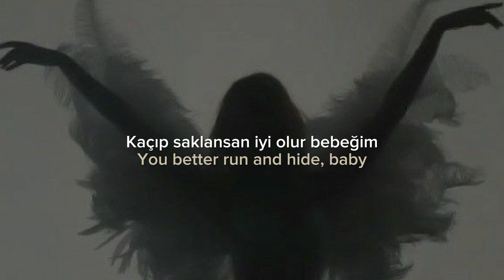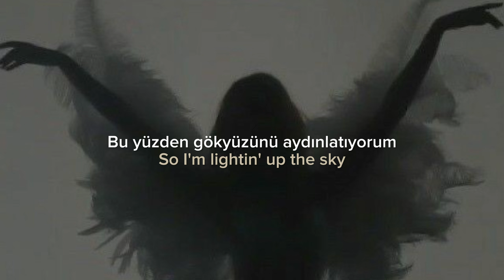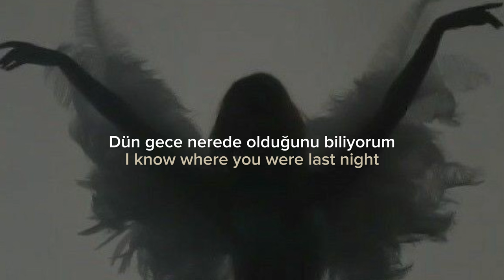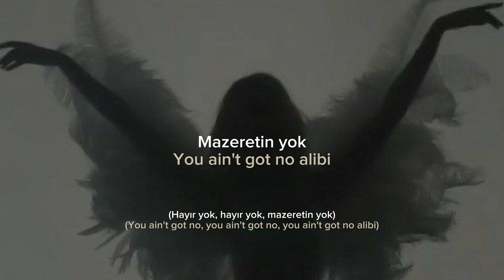Ella Herderson - Alibi ft. Rudimental [Türkçe Çeviri]